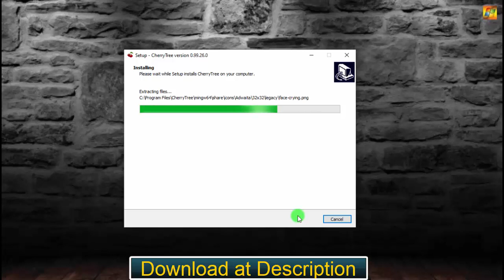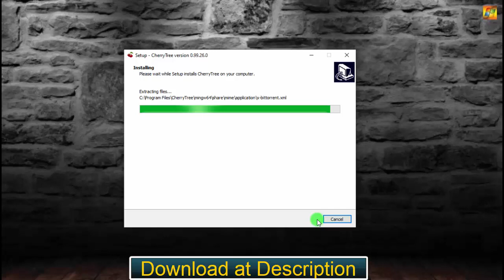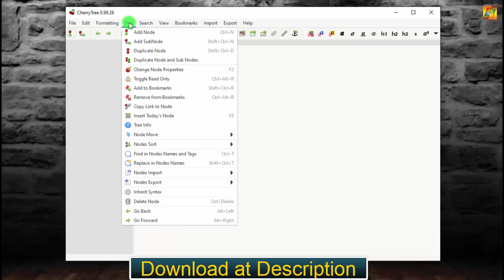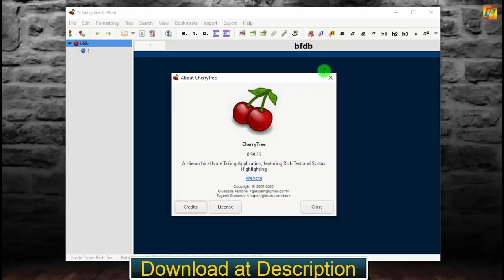CherryTree 0.99.27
Updated on December, 22nd 2020